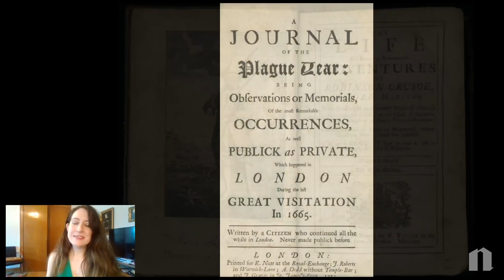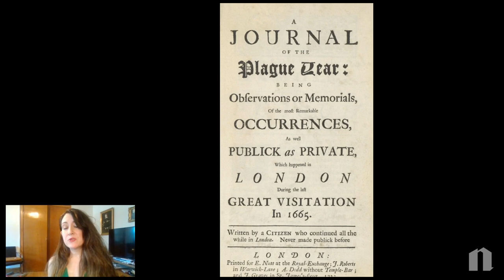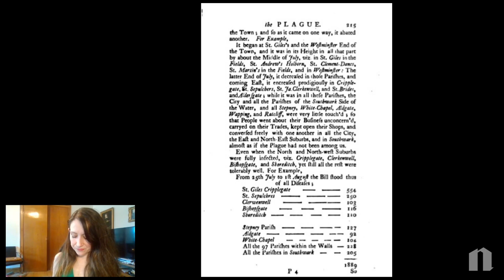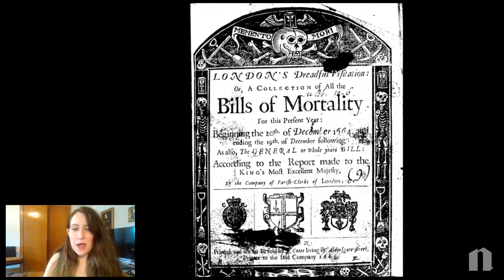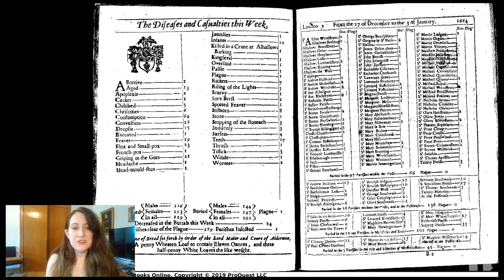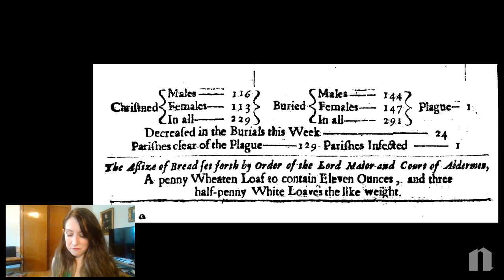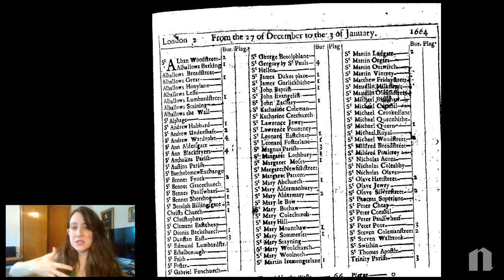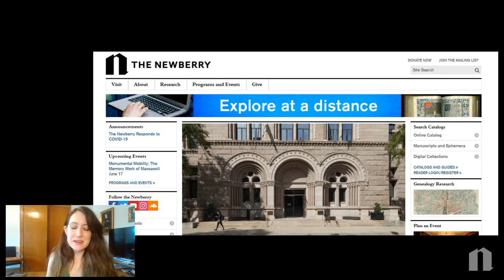Tracking the Plague through "Bills of Mortality"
Before data trackers and push notifications, how did people get information about the spread of illness during a pandemic?

When plague struck London in 1665, Londoners relied on so-called "bills of mortality" for the latest numbers. Published every Thursday, these printed broadsides listed every recorded death in the city by cause and location, allowing the public to track the movement of the plague.

In this video, Newberry curator Jill Gage discusses the role the bills of mortality played in plague-era London, as well as their impact on Daniel Defoe, who consulted them while writing "Journal of the Plague Year."

According to Gage, the weekly release of the bills of mortality helped create a culture of news consumption that would only grow in the ensuing decades.